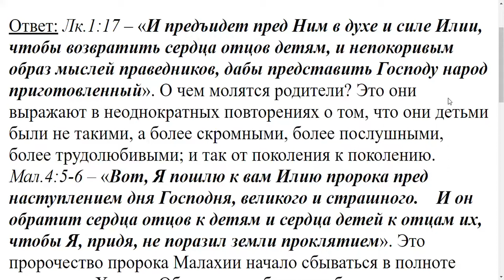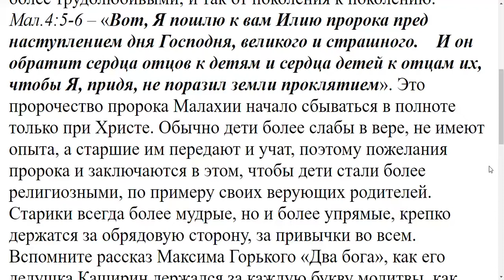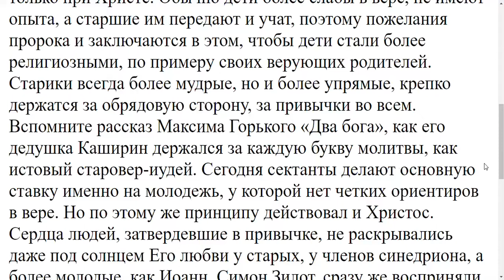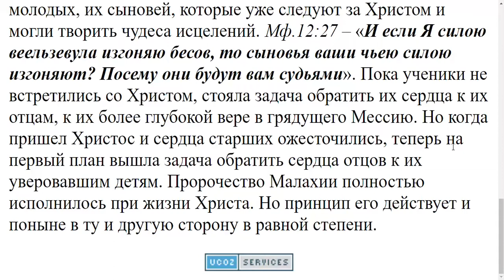1234. Что значит Лк.1:7 ' возвратить сердца отцов детям'?